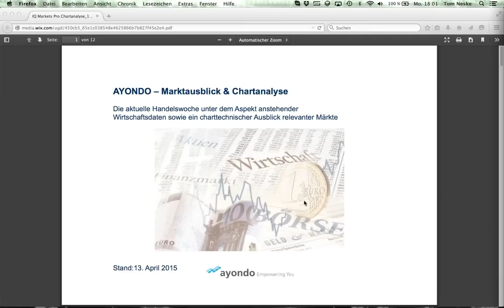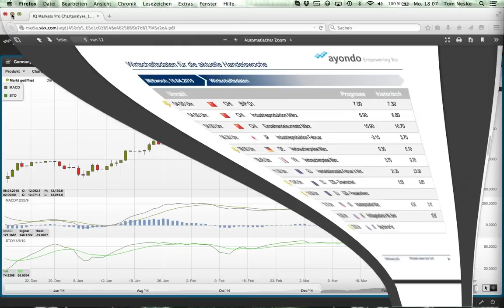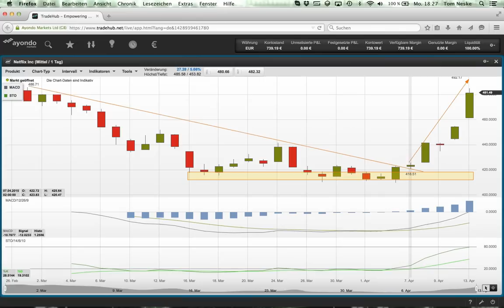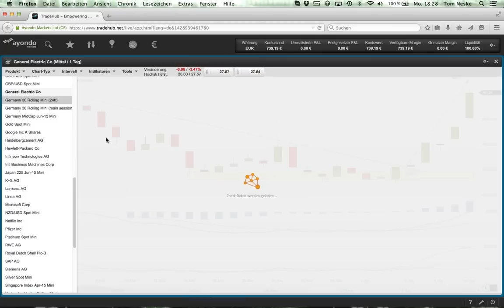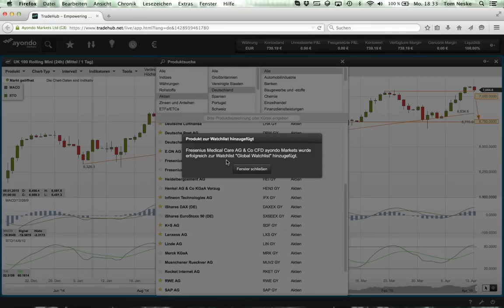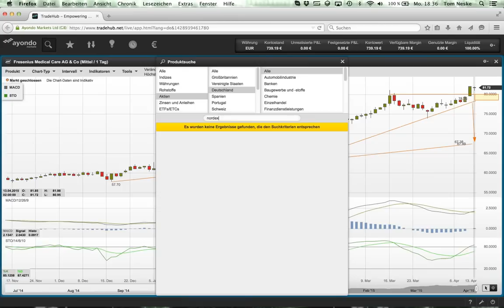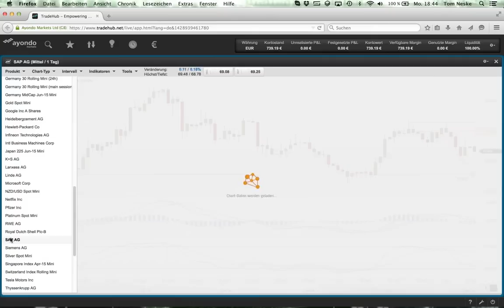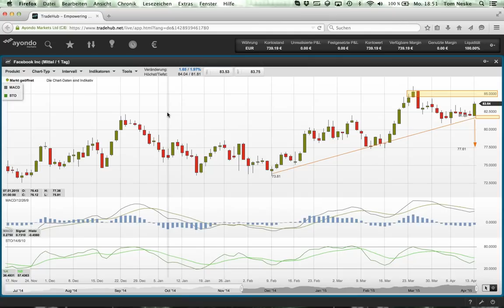Europas Zinsen & Chinas Konjunktur: Termine & Charts der Börsenwoche vom 13.04.-17.04.2015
Die Europäische Zentralbank wird in dieser Woche ganz sicher wieder Schlagzeilen machen - mit dem Zinsentscheidung und der anschließenden Pressekonferenz. Mit Spannung wird erwartet, ob EZB-Präsident Mario Draghi neue April-Zahlen zum Anleihenaufkaufprogramm mitteilen wird. Allein im März wurden ja Anleihen im Volumen von 52 Milliarden Euro erworben. Daneben schauen viele Anleger auf neue Konjunkturdaten aus China. Die Börsen im "Roten Reich" sind ja zuletzt grandios gelaufen. Die Frage bleibt, ob dies durch harte Fakten untermauert werden kann
Die wichtigsten Börsendaten und Termine also auch für diese Handelswoche in diesem Webinar. Des Weiteren verschaffen wir uns einen aktuellen, charttechnischen Ausblick über die relevanten Märkte.